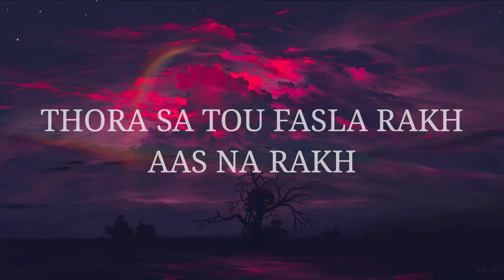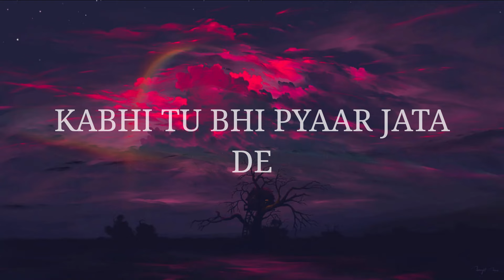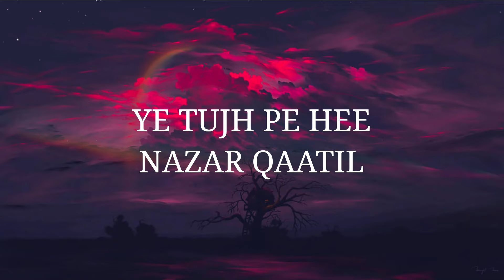SADQAY LYRICS BY AASHIR WAJAHAT, NAYEL WAJAHAT AND NEHAAL NASEEM